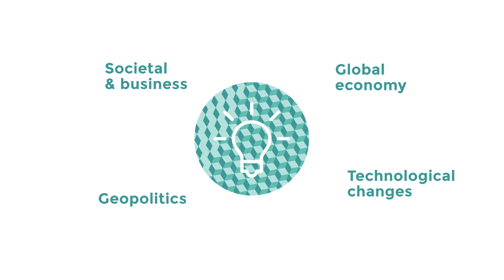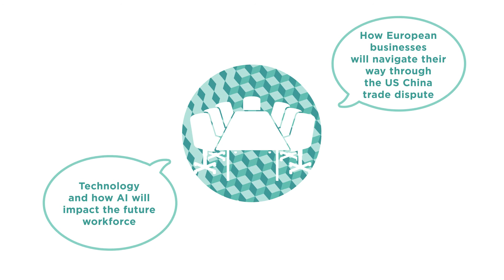FT Chairmen's Forum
The FT Chairmen's Forum is an exclusive community for FTSE 350 chairmen.